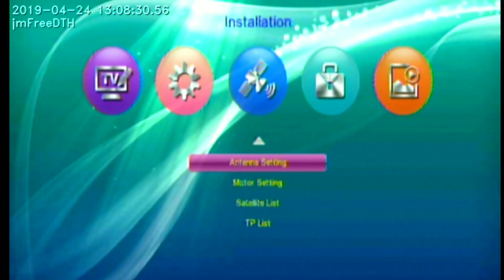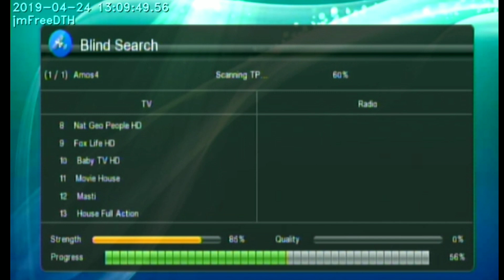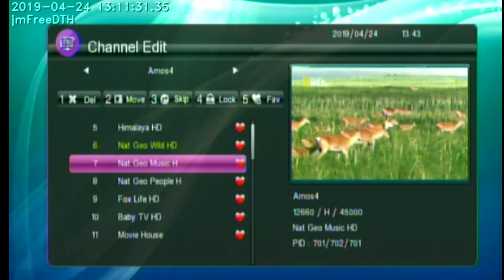New update on Amos 4 @65'E satellite। KU Band ।all free to air channels close